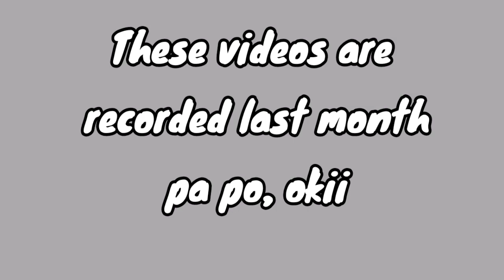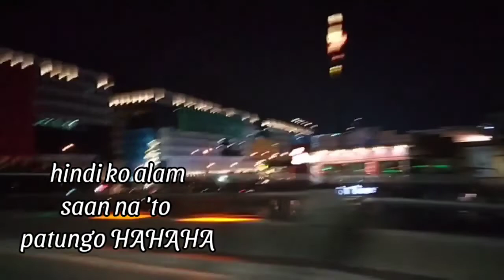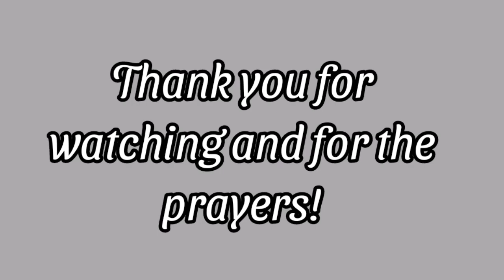SNEAK PEEK VLOG